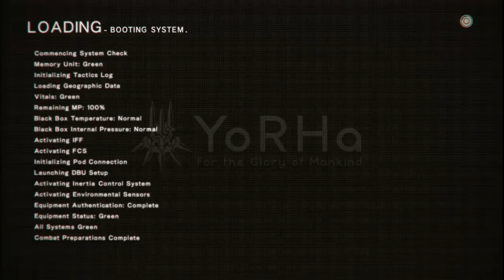Nier Automata #86 VIP Access